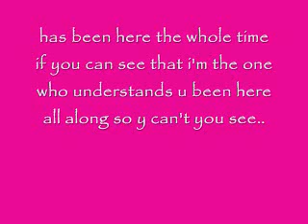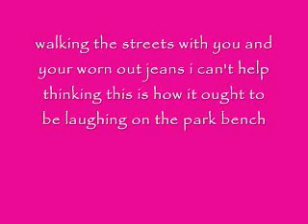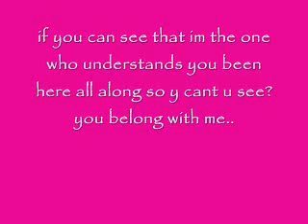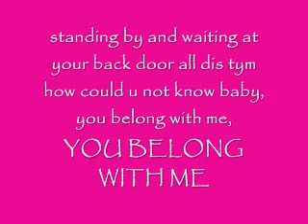you belong with me lyrics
this is just a song with lyrics...
tnx...